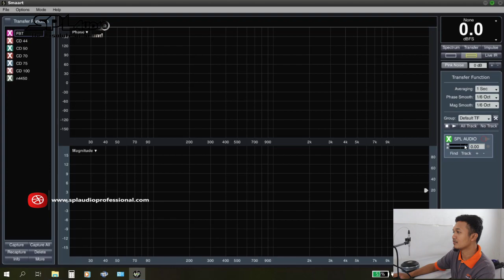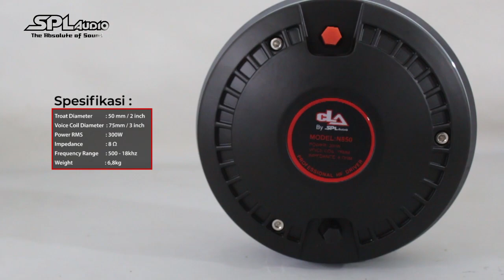Pengukuran Frequency Response CLA by SPL Audio N-850 Menggunakan Smaartlive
Berikut kami review pengukuran respon frequensi brand terbaru kami CLA by SPL Audio dengan type N-850 Menggunakan Software Smaartlive 7 dengan kondisi free air..

Semoga Bermanfaat